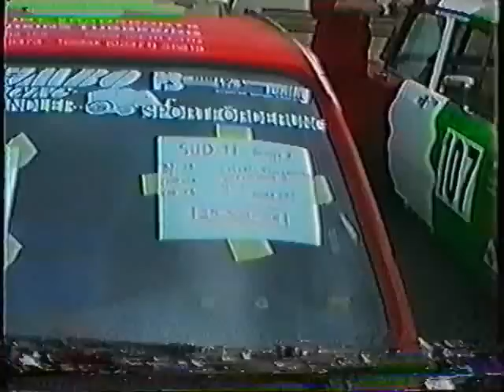Alfa Romeo Alfasud @ Zandvoort 1991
this is my first Sud, a ´82 1.5 that I had from ´86-´94, originally Avorio, then Porsch Indisch Red then rolled yellow. Trackday by the Dutch Alfa Club SCARB.